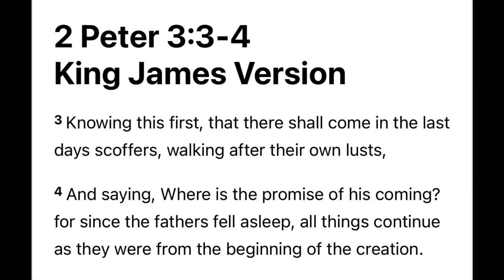Get Ready for the Infestation‼️🪳🧹( GMS GetThisWork )